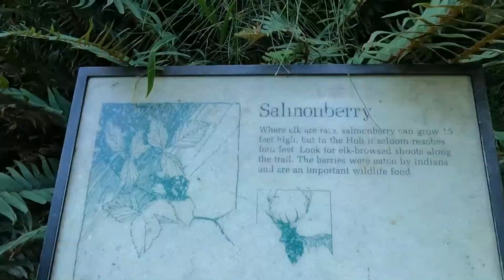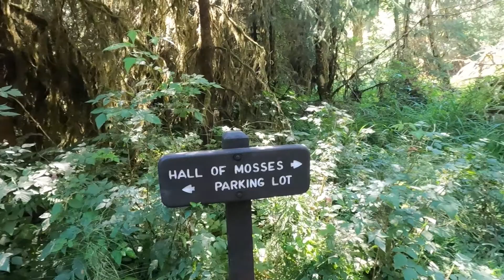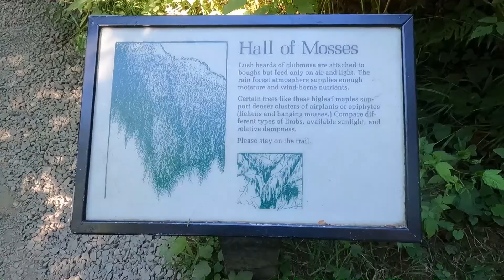The Shady Place - Olympic National Park 2/2 - Ep.48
In this episode we continue our journey through Olympic National Park. First we go for a hike through the Hall of Mosses. Then we end the day at Ruby Beach.

NEXT WEEK Camping by Mt Rainier